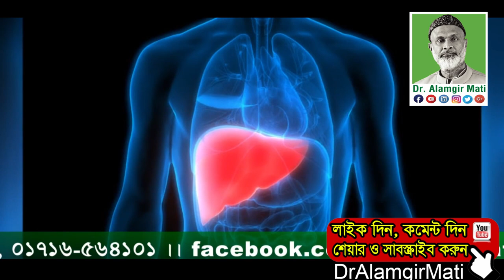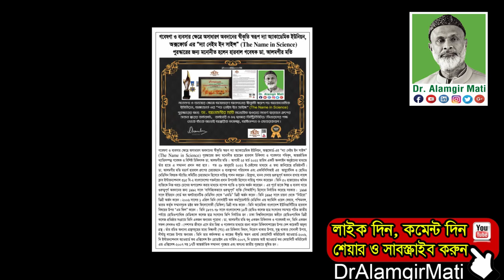মৃত্যু ছাড়া সর্বরোগের মহৌষধ কালোজিরা ! সর্দি-কাশি, মাথা-শরীর ব্যথায় কালোজিরা খাওয়ার নিয়ম | Kalozira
মোবাইলঃ ০১৯১-১৩৮-৬৬১৭
বিনা ভিজিটে চিকিৎসা নিন।
ডা.মুকুল-০১৭১২৫৬১৬৭৯
ডা.হানিফ-০১৭১৫২২৯৩৪৭
ডা.আসমা-০১৬৮১৩৫৫০৮৬
ডা.জুয়েল-০১৭১৬৫৬৪১০১